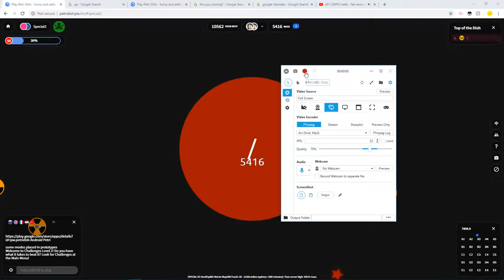Petridish.pw - Mothercell Glitch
I have no idea at what happened with the mothercell, like if it dissapeared out of nowhere?